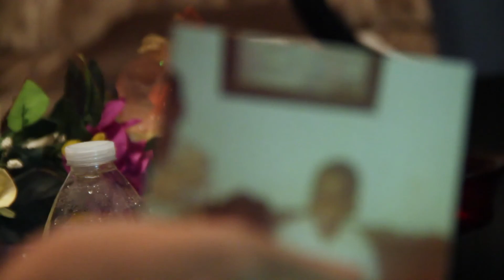The Young Bull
Follow Young Bull @youngbullmusic